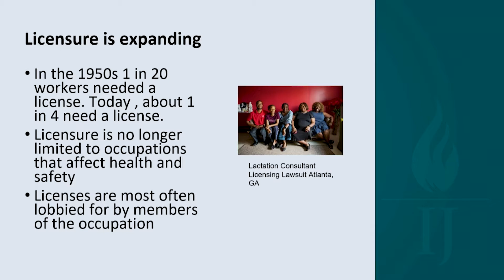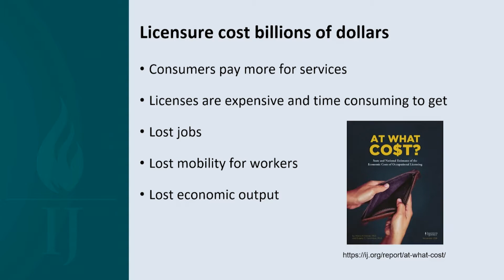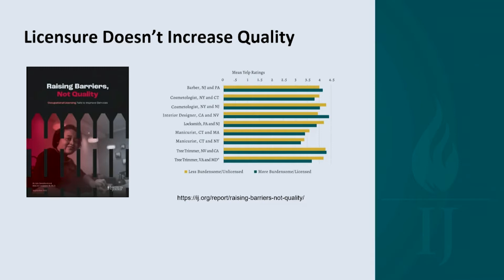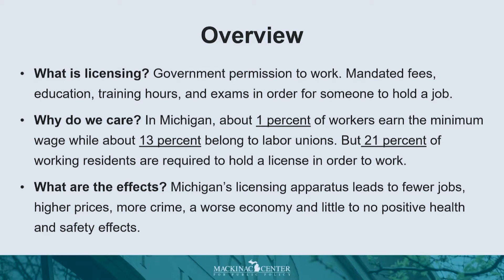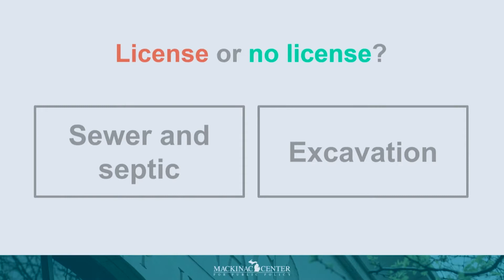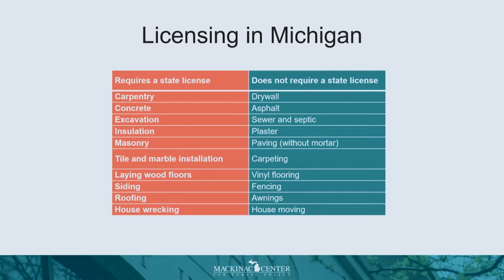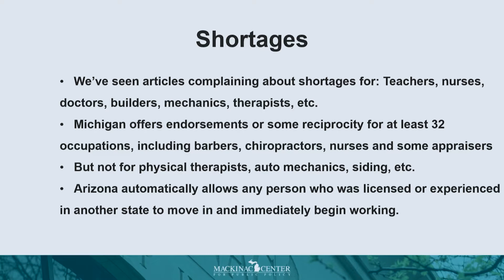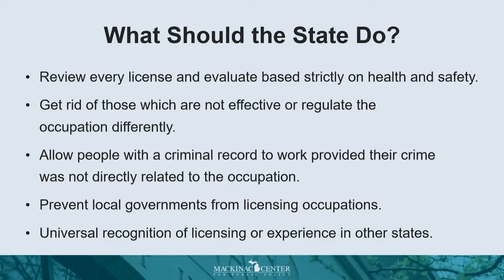Making It Easier to Work: What Michigan Should Do on Occupational Licensing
Michigan leaders should make it easier for teachers, nurses, therapists, hair stylists, construction workers and others to work in their chosen fields. This is especially true today, when the state is facing shortages in almost every industry.

This Issues and Ideas event will discuss reforms Michigan has made in the last decade as well as ideas for further progress. The panel will feature Jaimie Cavanaugh of the Institute for Justice, an expert in licensing issues from a national perspective; Anne Davis, a psychotherapist who has seen the licensing system up close; and Jarrett Skorup, the Mackinac Center’s expert on Michigan’s licensing laws.